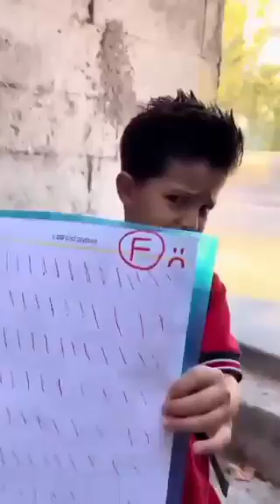Capum Despite My (1)